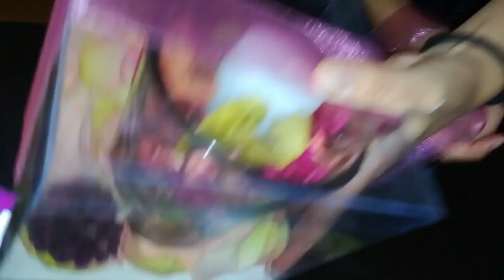DIY|Regalitos fáciles y rapidos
Hola a todos! Hoy les traigo un DIY super sencillo. Son dos regalitos muy fáciles y bonitos que como dije puedes regalarlos o ocuparlos de decoración de tu hogar. Espero te guste este video lo hago con mucho cariño y dedicación.

Este video originalmente era para antes del dia de las madres pero lamentablemente mi editor no me dejo subirlo por lo que tuve que buscar otro editor.

De antemano te agradezco muchisimo por tu apoyo, y por quedarte a ver mi vídeo.

Te deseo un buen dia y te mando un cálido abrazo donde quiera que estes. No olvides que puedes comentar y darme sugerencias de lo que te gustaría ver en los proximos videos.

Adioosito!